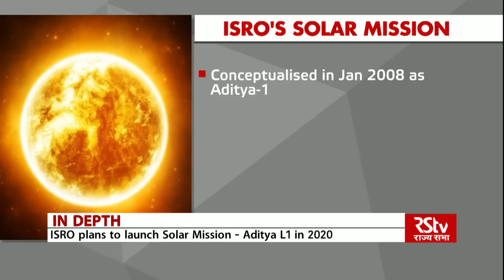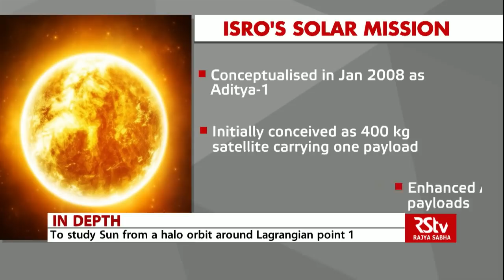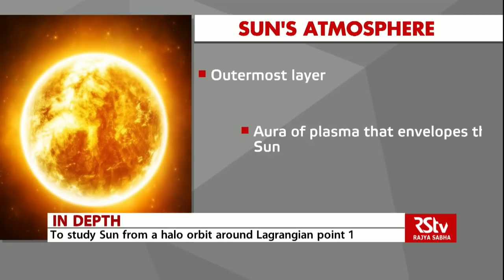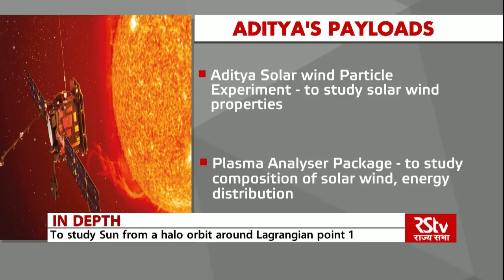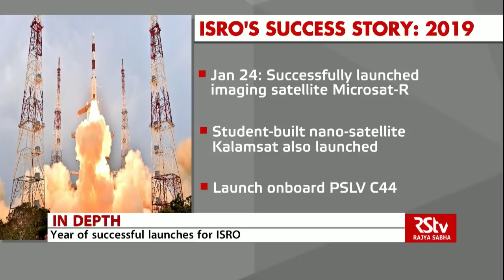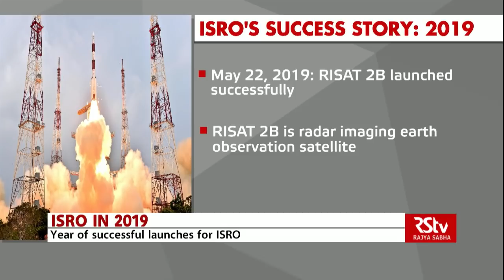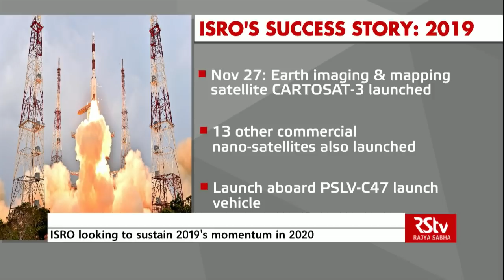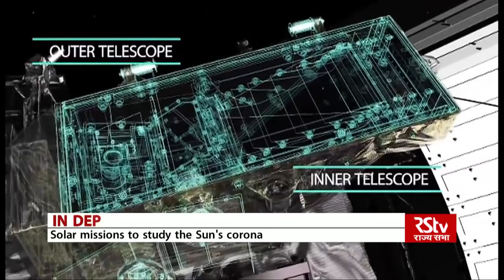In Depth : India’s Solar Mission - Aditya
If 2019 was all about the Moon for Indian space agency ISRO, year 2020 could well be about the Sun.
In his Mann Ki Baat address on Sunday, Prime Minister Narendra Modi spoke about the ISRO’s plans to launch its first Sun Mission Aditya L1
This ambitious plan of the Indian Space Research Organisation will not only put India in a very elite league, but also at the very frontier of cutting edge research.
With Aditya L1, ISRO will take a huge step forward in the study of solar corona.
The solar Corona is the outer most part of the Sun’s atmosphere. It is usually hidden by the bright light of the Sun's surface
The 400 KG-Class Aditya L1 will carry six scientific payloads that will be inserted in a halo orbit around the Lagrangian point 1 or L1, Incidentally L1 is 1.5 million kilometres from the Earth.
Our focus today will be all about the impending Sun Mission of ISRO. We will also look at some of the prominent missions undertaken so far to unravel the mysteries of Solar space. And also the journey of ISRO itself.

Anchor: Aditi Girotra